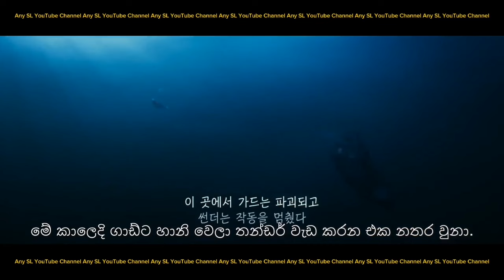Alienoid Return to the Future Sinhala Intro| නොමිලේ නරඹන්න /ඩවුන්ලෝඩ් කරගන්න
❇️This is for Any SL Fans❇️
Welcome All Of You To The Any SL Youtube Channel
Our main aim is to make you all happy in this pandemic situation.
All short reviews and introductions are created after researching them. So don't worry about them. Also all of you can find new ideas through our comment section.

🖤Original owners of this video content

We can remove anything that belongs to you in 24 hours in a working day..